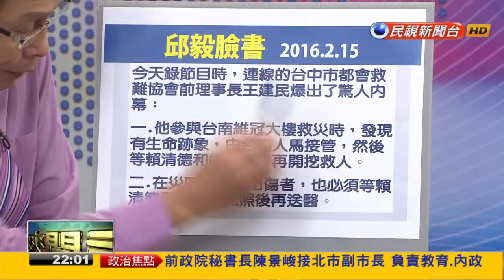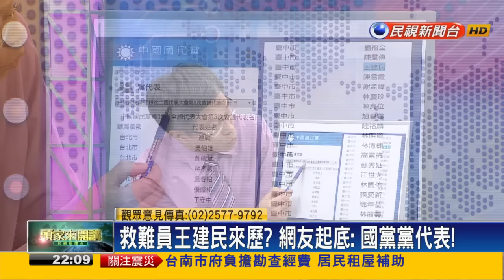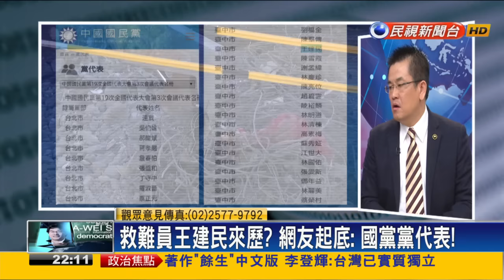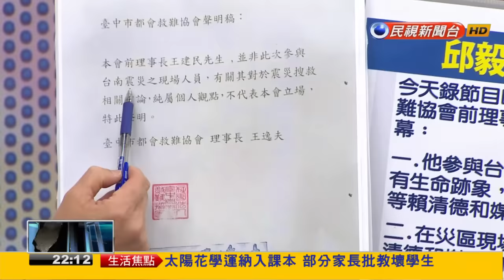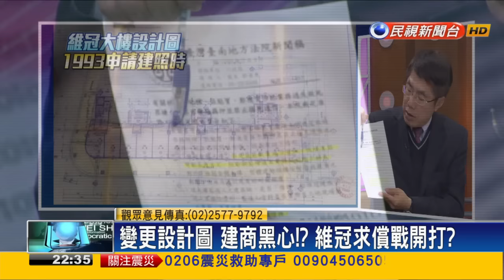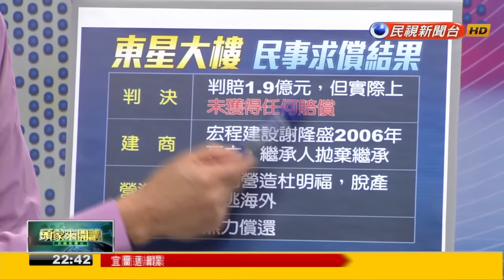2016.02.16【頭家來開講】台南忙災後 正毅噴政治口水?指控被打臉!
正毅攻賴 引王建民說法!?遭救難協會打臉!
回家吃年夜飯.穿破鞋作秀?賴被謠言包圍?
台南災後千頭萬緒!正毅沒查證 趁火打劫!?
變更設計圖 建商黑心!?維冠求償戰開打?
災後重建缺口大!賴籲外界捐款!正毅抹黑?
建商倒閉 求償無門?維冠會變下一個東星?